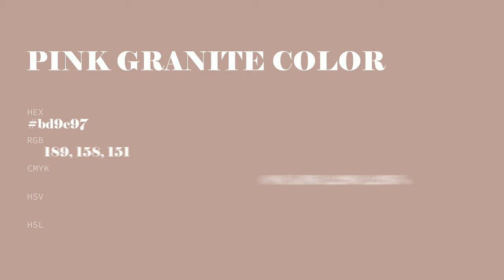Pink Granite color bd9e97 hex color - Brown color - Cool color bd9e97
What color is Pink Granite ? bd9e97 hex color - Brown color - Cool color bd9e97

Hex bd9e97 Color Code is also known as Pink Granite color.

Hex bd9e97 Color code in RGB color code model is created after adding 74.12% red color, 61.96% green color and 59.22% blue color.
Hex bd9e97 Color code in CMYK color (process color) code model is generated after subtraction of 0% cyan, 16% magenta, 20% yellow and 25% black.